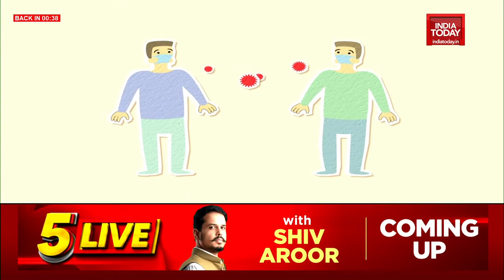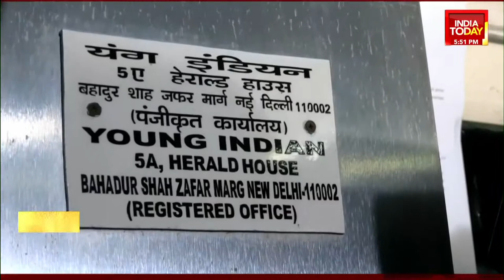5ive Live With Shiv Aroor | Chinese Missiles Fly Over Taiwan | Bluff Called Out, China Throwing Fit!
5ive Live With Shiv Aroor | Chinese Missiles Fly Over Taiwan | Bluff Called Out, China Throwing Fit!